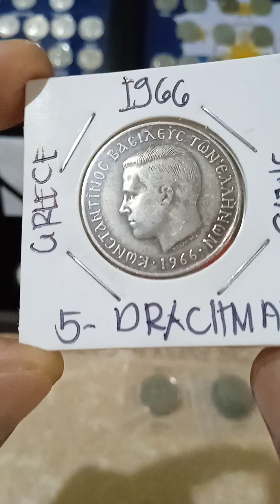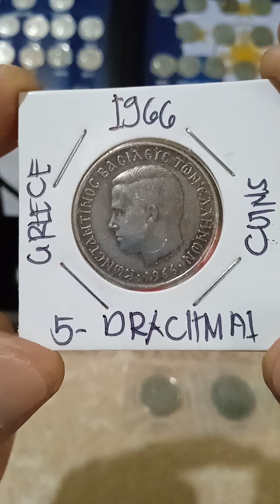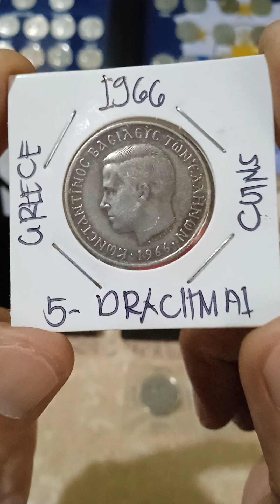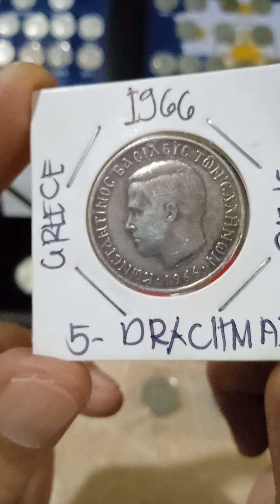buying Greece coins(5-drachma)years1966)